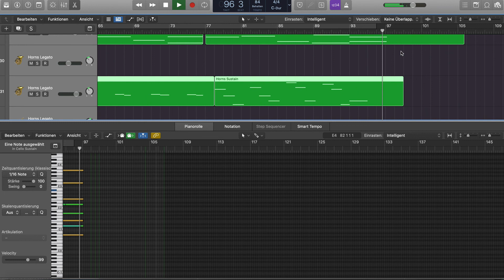Logic Pro X: Walkthrough | In the style of "TOP GUN MAVERICK - Darkstar"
Music made with Logic Pro X and Hans Zimmer Strings from Spitfire

Track Playthrough

Hans Zimmer, Lorne Balfe, Lady Gaga, Harold Faltermeyer

It’s not allowed to use the music without permission.